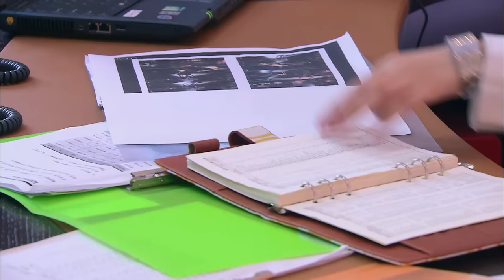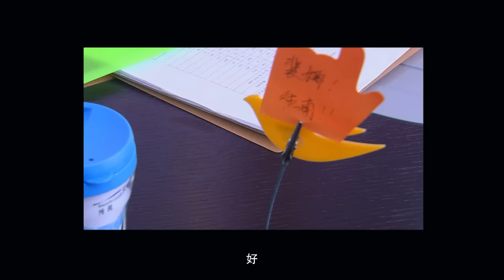【ENG SUB】如果总裁有爱情 When Boss Fall in Love 02丨职场小白逆袭成女神 俘获霸道总裁芳心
▶相貌奇丑的金融专业高材生林无敌求职几番挫败，终收到梦寐以求的国内知名广告公司“概念”的面试通知，可是与她竞争新任总裁费得南秘书一职的是拥有天使面孔、魔鬼身材的性感女郎裴娜。本来，林无敌毫无胜算，因为费得南是出了名的花花公子。但从亦是“色鬼”的亲信吴庸口中得知裴娜会是女友李安茜.
▶共计：40集
▶主演：王凯、李欣汝、张亚飞、毛俊杰